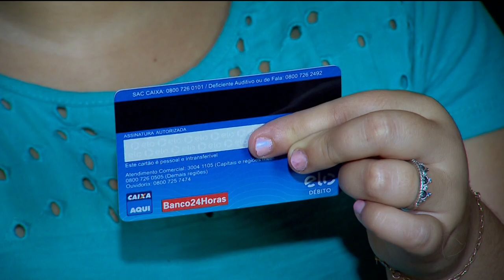Dinheiro: valor das coisas deve ser ensinado desde cedo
Dados mostram que a nossa relação com as finanças não é boa. somos quase 63 milhões de endividados espalhados pelo país. mas essa realidade poderia ser diferente. especialistas dizem que quanto mais cedo a gente aprende o valor das coisas, melhor a nossa relação com o dinheiro.